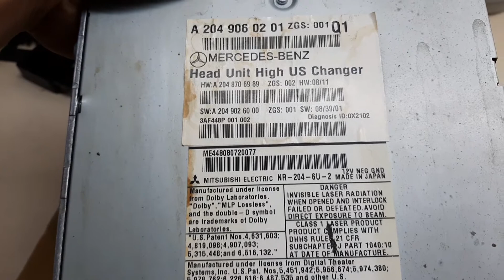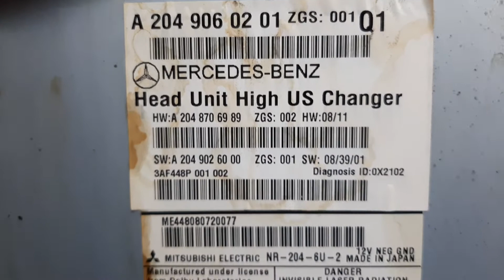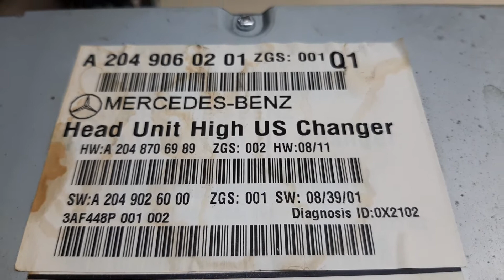"THANKS GOD FINISHED ASSEMBLE THE CAR STEREO "